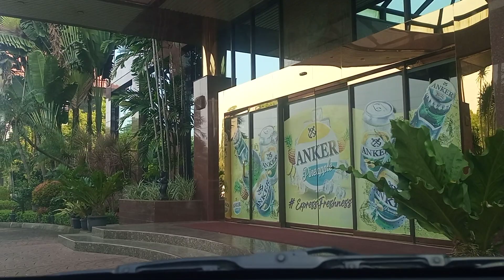BIR ANKER Pabrik DI Kalimalang Bekasi, Jakarta Indonesia, On The Way